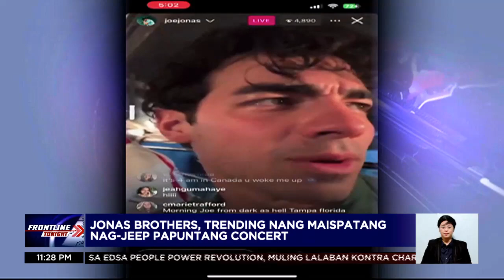Pinay na si Amelyn Pardenilla, hinahangaan din sa Hollywood series na 'Expats' | Frontline Tonight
FrontlineTonight | Hinahangaan ang isa pang Pinay na kabilang sa cast ng Hollywood series na Expats.

Napa-"speechless" and "breathless" naman ang Pinoy fans ng JonasBrothers sa kanilang concert sa bansa. News5 | via Jannie Alipo-on